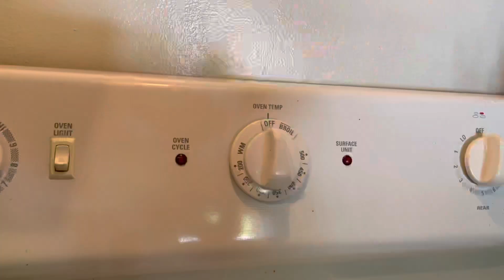PAN LEGASPI NA MONAY MOVES IN MYSTERIOUS WAYS | Panadero si Mister for 30 seconds | A MUST TRY MONAY